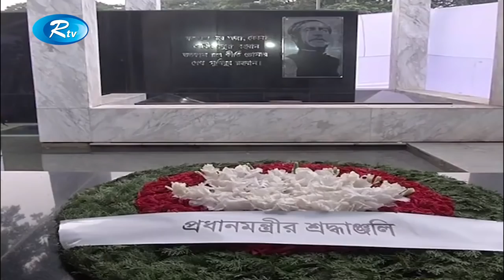Rtv News | জেলা সংবাদ |03-November-2018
News : Rtv News | জেলা সংবাদ | 03-November-2018 | Rtv

- Team RTV